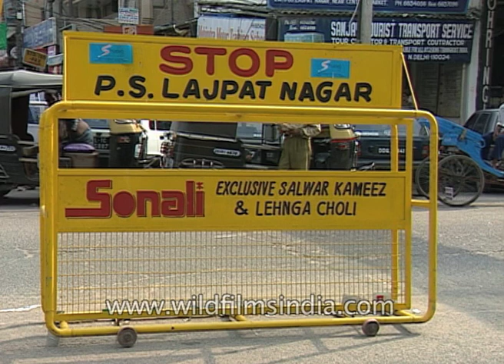Lajpat Nagar, the shopping hub of Delhi in the 1990's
A glimpse of the old Lajpat Nagar of old Delhi can be seen. The streets with autos and old model cars can be seen moving.

Lajpat Nagar is a residential and commercial neighborhood of the South Delhi district of Delhi. It is named in honor of Lala Lajpat Rai, also known the Lion of Punjab, and is today most known for the Lajpat Nagar Central Market. There is also one more Lajpat Nagar in Ghaziabad in the NCR region.

Lajpat Nagar was developed in the 1950s and most of its early residents were Hindus and Sikhs moving east from newly formed Pakistan following the partition of India in 1947. As such, many of these individuals are Multanis and Sindhis.. One part of Lajpat Nagar - 4 (Dayanand Colony) was named after Maharishi Dayanand Saraswati, by Mr. B.N. Puri in 1957.

Initially, refugee camps were set up in Purana Quila. Plots and the people were allotted plots in areas like Lajpat Nagar, Patel Nagar, Rajendra Nagar. The plots were of 15x60 feet constructed like army barracks. The houses were all single story, with asbestos roofs, in the beginning, but now most of the houses are multi-storied.

The colony also housed a refugee camp for Bengali widows which came up much later known as Kasturba Ashram. In 1960, Servants of the People Society, founded by Lala Lajpat Rai in 1921 in Lahore, after functioning for many years since the partition of India, from the residence of MP Lala Achint Ram, also shifted to the new building known as Lajpat Bhawan, Lajpat Nagar.

The colony has a railway line passing through the north and has a local railway station where one can board the EMU trains. The line is usually used by freight trains. At present, it is common to see individuals from different parts of India, Afghanistan, Pakistan, and African countries.

In the recent years, Lajpat Nagar has become a preferred residential neighborhood for tourists and certain refugees from various Middle Eastern countries, including Afghanistan who often travel to New Delhi as medical tourists, owing to the presence of affordable quality health care in the capital.